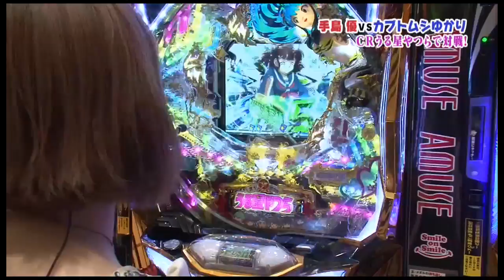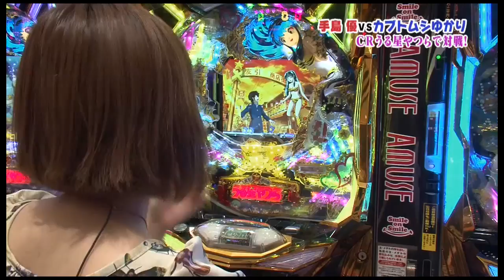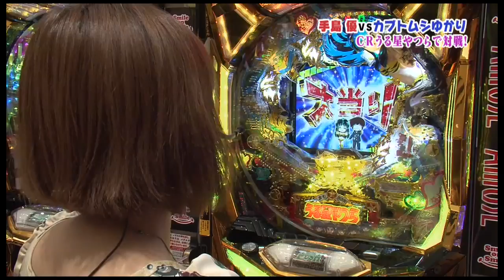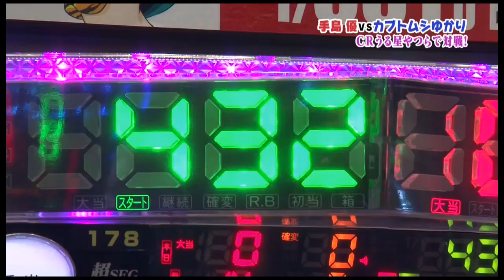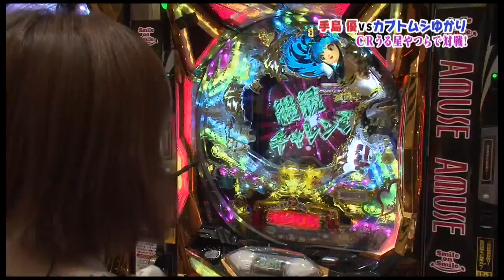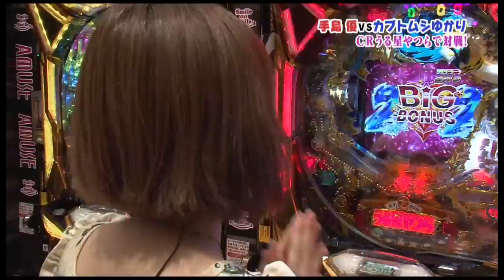銀玉王 2014.6.12放送分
リーチボーイズに「手島優さん」　用心棒に「カブトムシゆかりさん」を迎え、アミューズ豊中店を舞台に　ぱちんこCRうる星やつら 電撃LOVE ATTACKで対決！

今週の新台紹介コーナー
必勝本CLIMAXライター「しおねえさん」による
新台「CRカウボーイビバップ」
スペック紹介です。